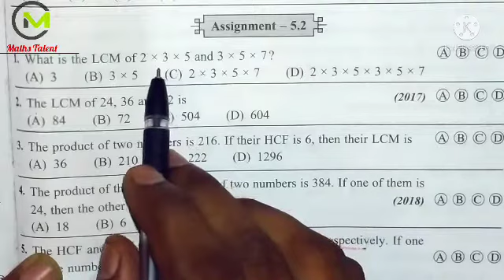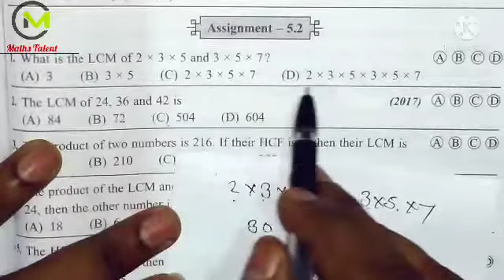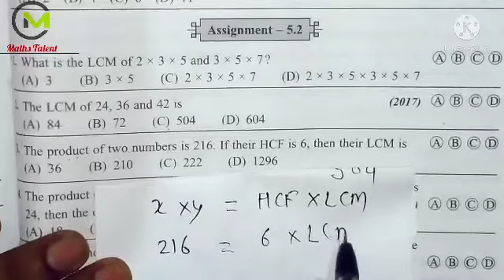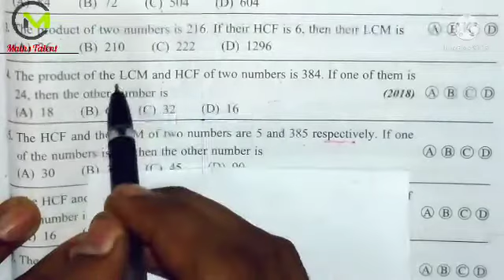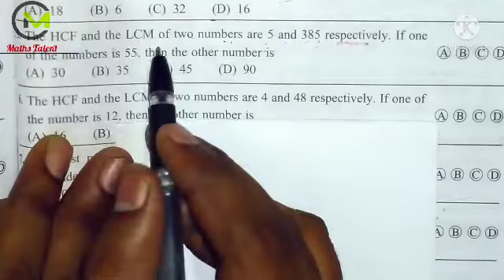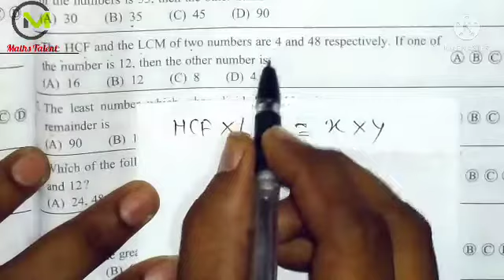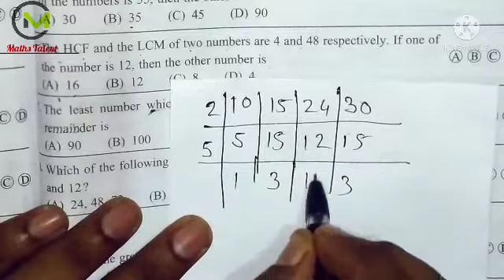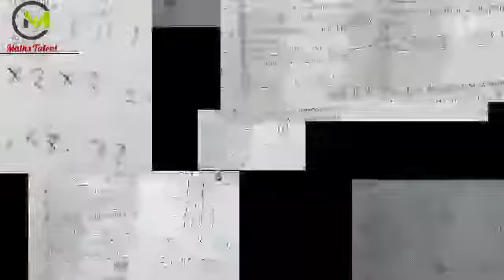Std 5th Assignment 5.2 Navodaya- 5 lcm and hcf of number